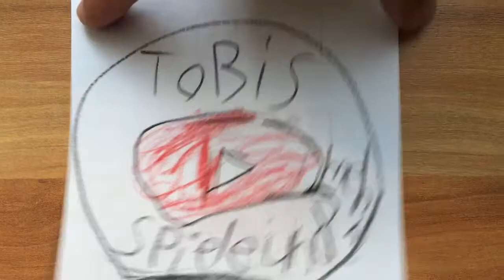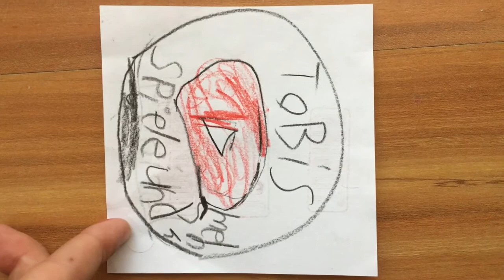Wie man einen Rollercoaster baut